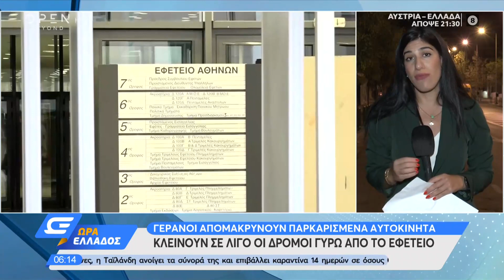Κλείνουν σε λίγο οι δρόμοι γύρω από το Εφετείο | Ώρα Ελλάδος 7/10/2020 | OPEN TV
Κλείνουν σε λίγο οι δρόμοι γύρω από το Εφετείο για τη δίκη της Χρυσής Αυγής, γερανοί απομακρύνουν παρκαρισμένα αυτοκίνητα και επί ποδός θα βρίσκονται 2.000 αστυνομικοί.